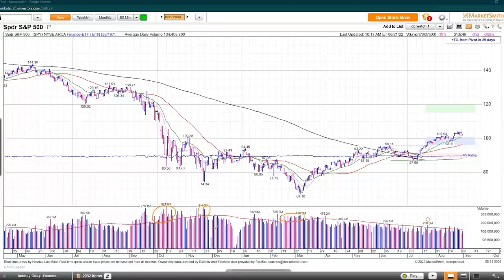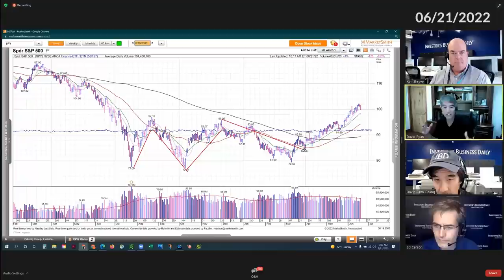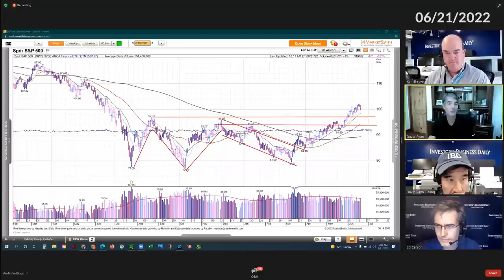David Ryan: Using Price And Volume Action To Spot Stock Market Bottoms | IBD Live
Expert trader and O’Neil protege David Ryan reviews historical price and volume action for the S&P 500 in 2003 and 2009 to explain why a stock market bottom and recovery may take a longer time to play out in a prolonged bear market.